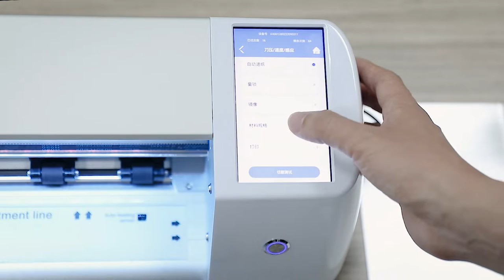Skycut CX390 can help to cut smart computer films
vinyl cutter machine;
screen protector cutting machine;
protective film cutter;
Phone screen protector cutter;
Skycut mobile screen protective film cutter.
Cut  film for mobile, Tablets, Computers, Headphones,Camera,Watch,Camera,Sound,..
Capable of many kinds of materials like:Hydrogel Film,UV back film,HD printed back film,Dermatoglyphics  back film
,Wood  grain back film,Marble  back film...